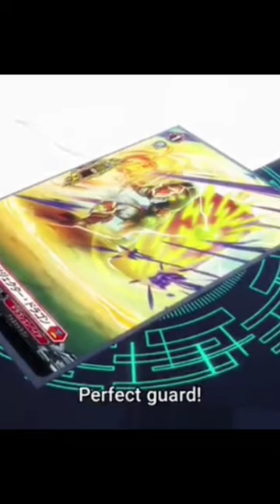Vanguard will+dress 3rd Season yuyu anime card play check shortfeed vanguard#2023#overide#shorts